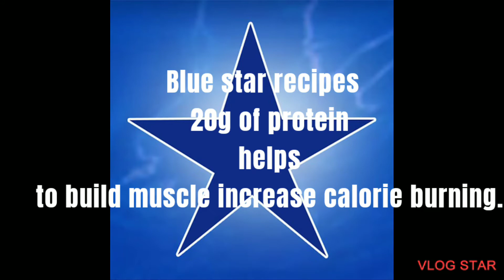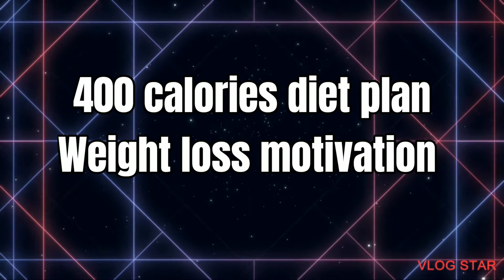Lose 6 pounds in 2 days fast l 400 CALORIES DIET PLAN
Rosemeigui really appreciates you for watching our videos.

This diet plan will help you to lose weight fast. Do follow and share your experience with us in the comments section below 👇.

Exercise Recommendations
Exercise is not a requirement of the 400 Calorie Fix Program

Recommended Foods
Fruit, vegetables, chicken, turkey, beef, eggs, shrimp, nuts, olives, avocado, hummus, pasta, bread, rice, reduced-fat cheese, skim milk.